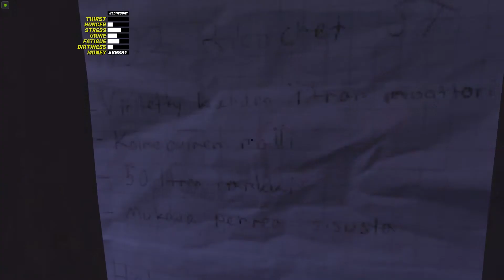Ricochet ST In My summer car (MOD REVIEW #1)